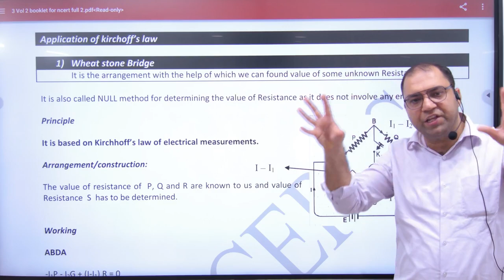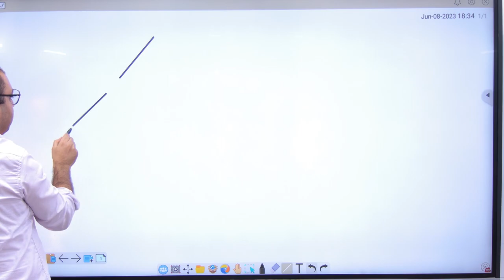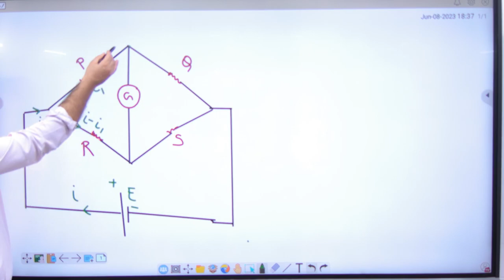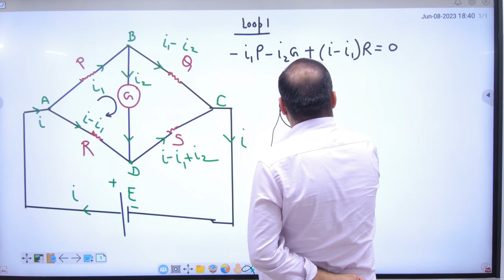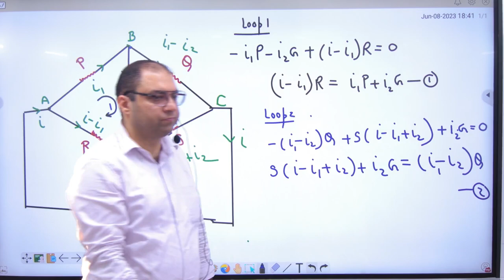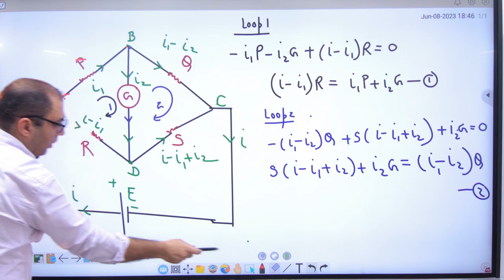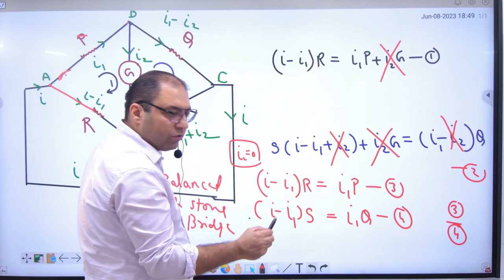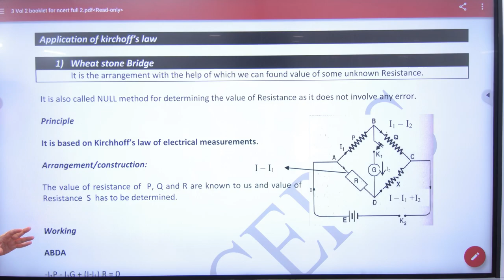5 Wheat Stone Bridge